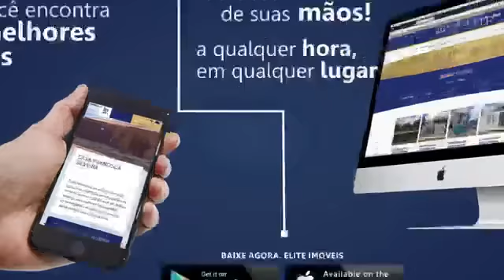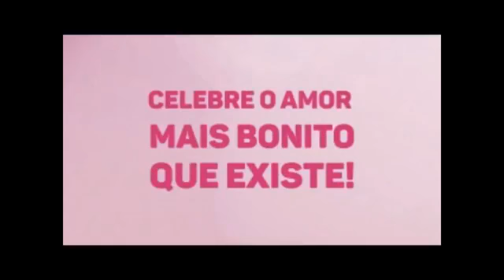Programa Esportivo Corneteiros da Bola-09/05/2018